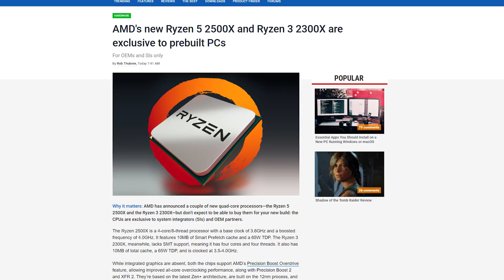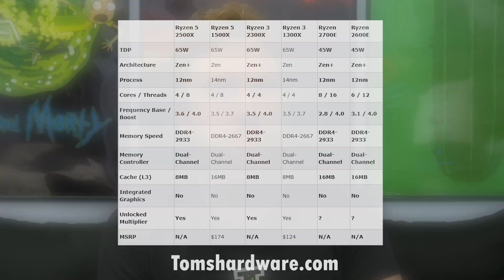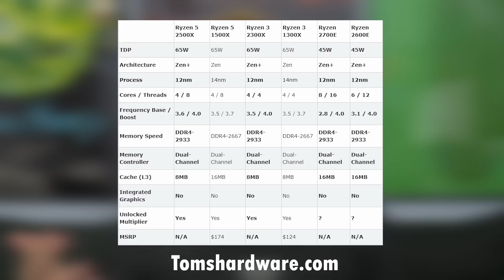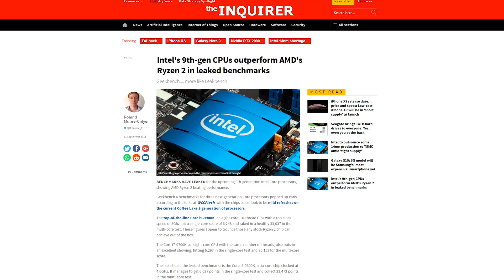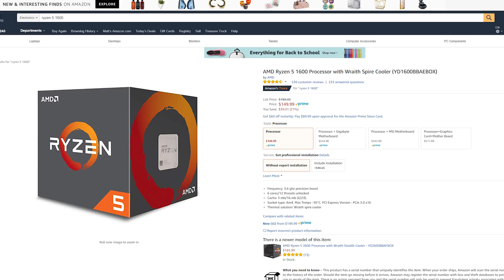Ryzen 3 2300x & Ryzen 5 2500x | Prebuilt PC's Only?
AMD quietly released their Ryzen 3 2300x and Ryzen 5 2500x CPU's and made them OEM exclusive for the time being. What can we expect from these CPU's? Will it be the next best option for a $500-$700 PC Build?

👉 NTG4+ Microphone Provided by Rode🎤